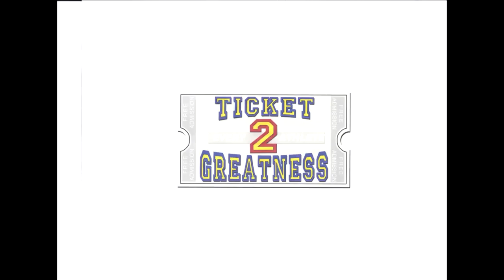J-Smoove - Ticket 2 Greatness ESPN /Full Song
Courtesy of CEO Ronald Miller - National ESPN Radio Commercial For Ticket2Greatness.com Featuring J-Smoove
Coming 2 iTunes, Amazon, etc.